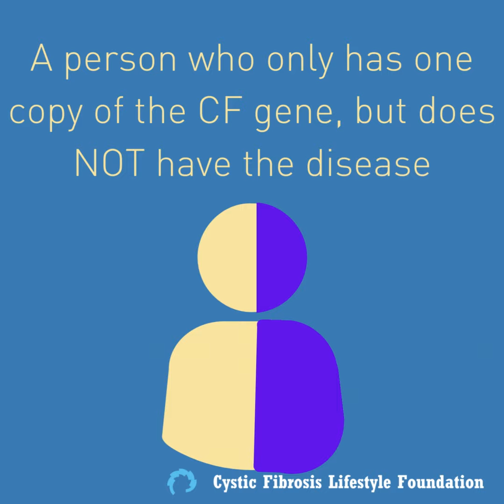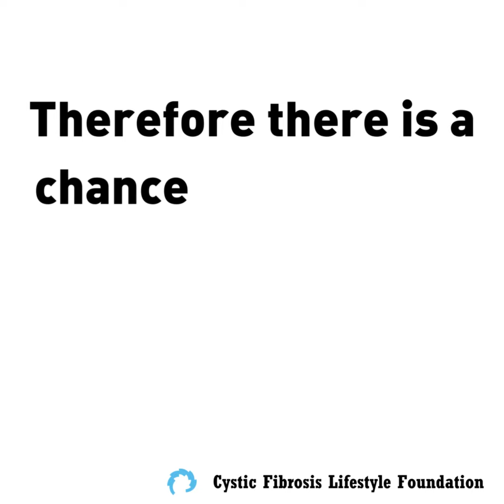Carrier - CF Awareness Month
A Carry-on? A what?
Learn more about CF from our website CFLF.org